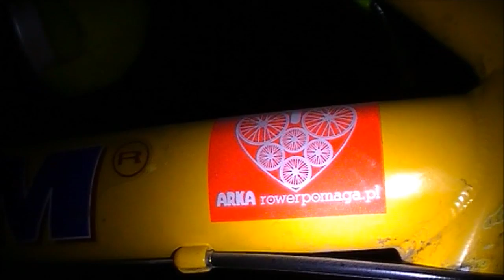Kobiór Bielsko 2 08 2015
Wyprawa rowerowa na trasie z Bielska-Białej do okolic Kobióra.